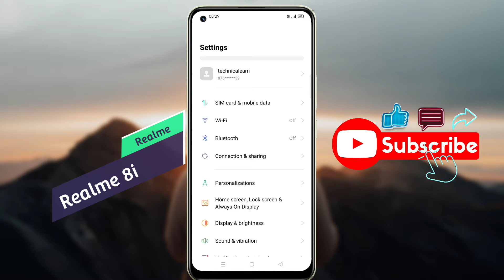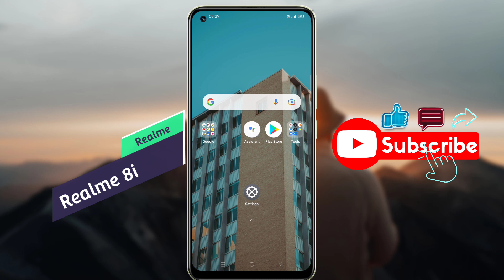Realme 8i: How to Reset Phone? | Realme 8i Factory Reset Kaise Kare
How to Realme 8i Reset - Realme 8i Factory Reset

Model Name: Realme 8i

Problem: Factory Reset (Phone Format)

🔸🔸🔸🔸🔸Support Us🔸🔸🔸🔸🔸

🔸 technicalearn@paytm